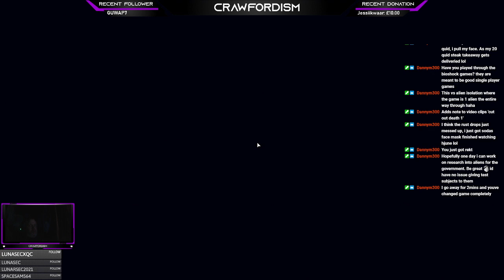Episode 7 The Empire Is A Lie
I die so you don't have to (quite a lot) -- Watch live